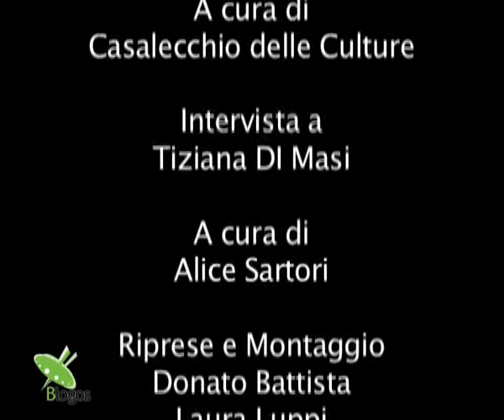Tiziana Di Masi - Politicamente Scorretto 2010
Politicamente Scorretto - 26-28 Novembre 2010
Casalecchio di Reno (BO)
Istituzione Casalecchio delle Culture

26 novembre 2010
Mafie in pentola

Intervista a Tiziana Di Masi

Blogos Web TV